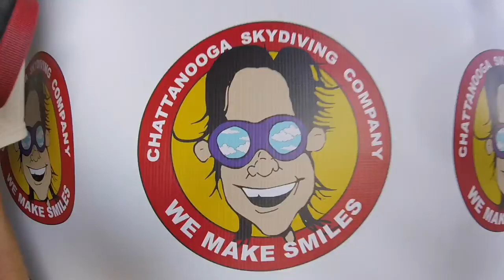Tandem Skydive | Tess from Calhoun amg